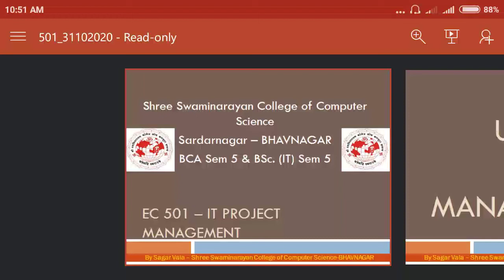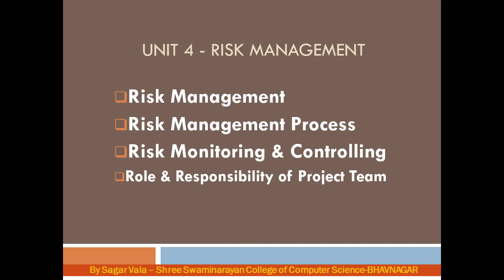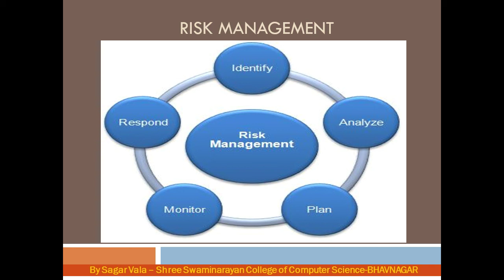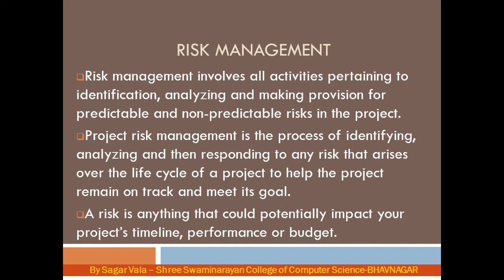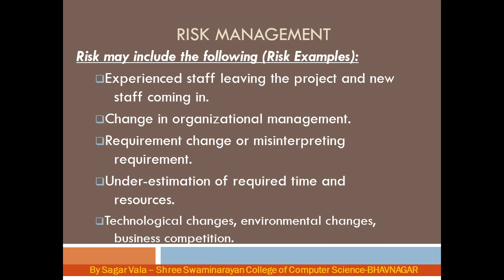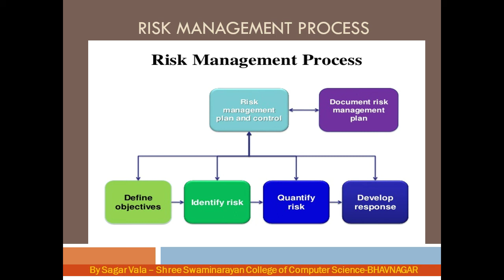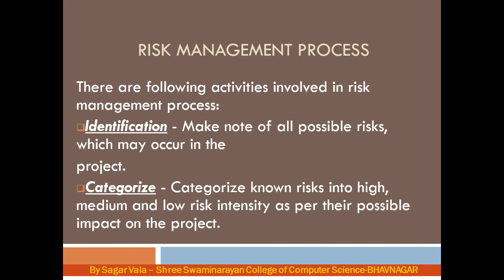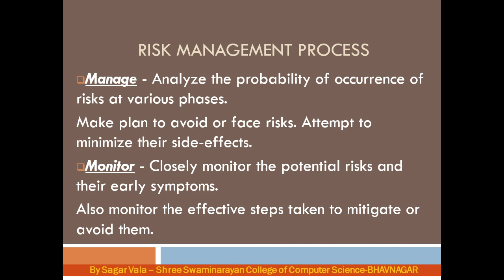501 Risk Management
Shree Swaminarayan College of Computer Science